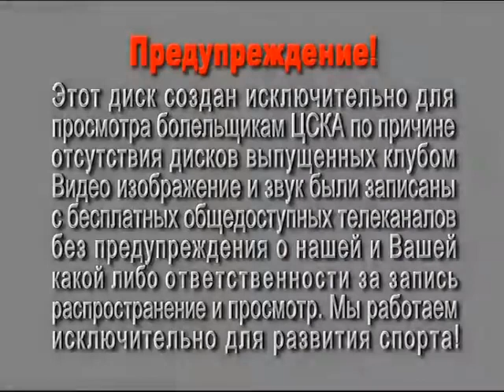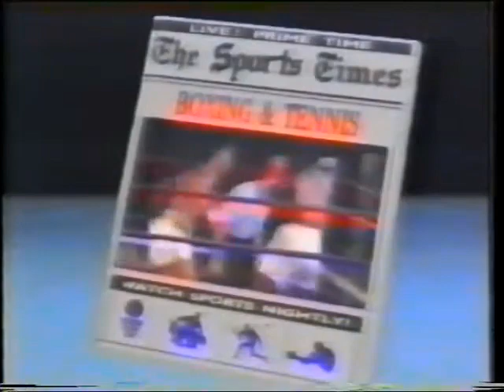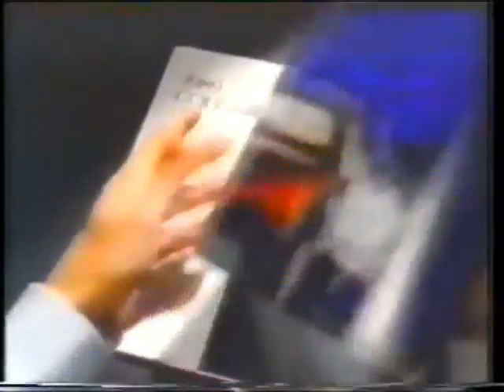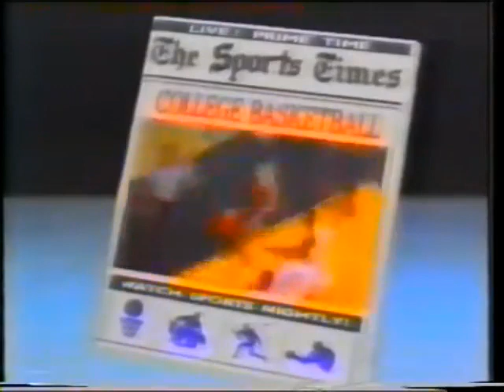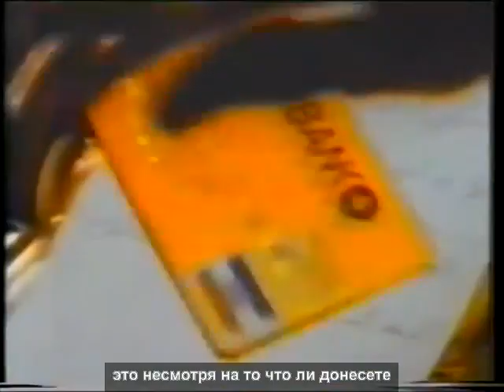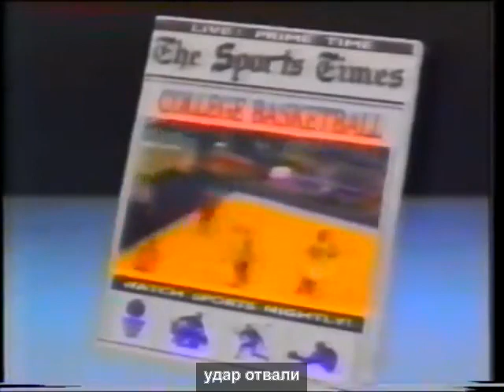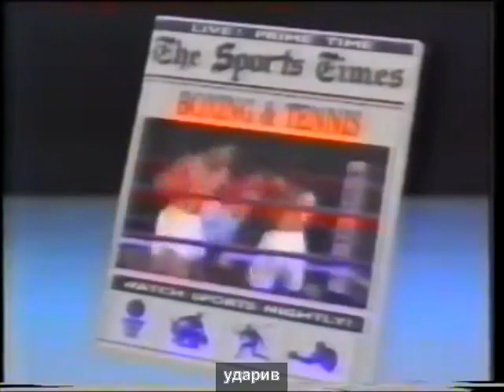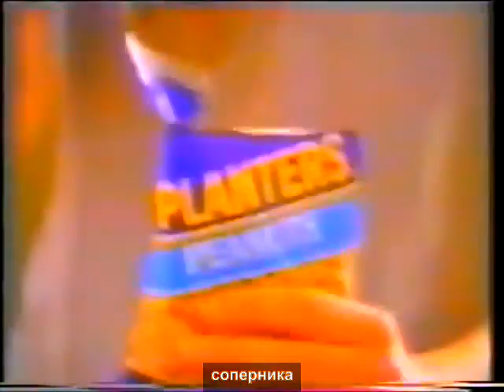NHL Super Series 1989 Dynamo Riga vs Los Angeles Kings Full Game